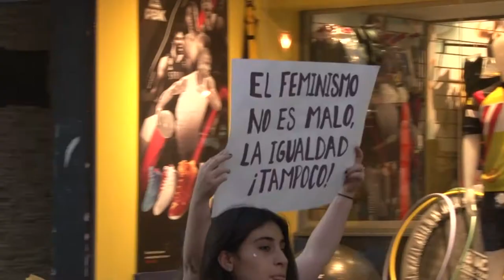La Rioja: Convocatoria masiva en la marcha por el 8M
La UNLaR participó en la masiva marcha del 8M por el Día Internacional de la Mujer. Participaron organizaciones sociales, políticas, gremiales.  Se marchó por la despenalización del aborto, los femicidios en La Rioja, y la desaparición de Peli Mercado, entre otros reclamos.